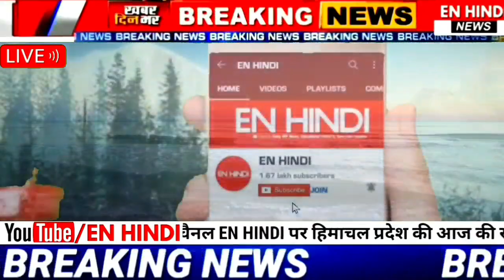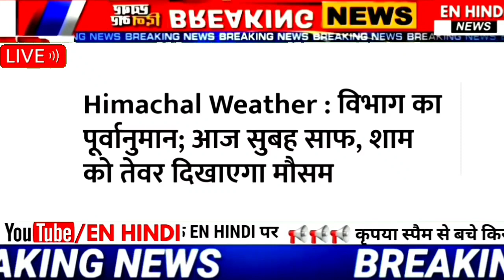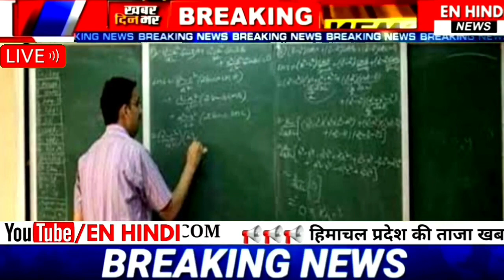🔴📶 Himachal News 31 मई 2022 PM MODI Shimla, JBT, HRTC, HPU, HPTET, Jalshakti, Pmkisan, BJP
Pm modi shimla, aam aadmi party, bjp, pm kisan kist, kcc, shimla news, kangra newz
Hpbose Result 12th News ,
HPSSC JOA IT BIG NEWS
JBT RESULT HIMACHAL NEWS
HP POLICE BHARTI HIGH COURT
HIMACHAL WEATHER UPDATES
CM JAIRAM BIG ANNOUNCEMENT
MLA MP INCOME TAX HIMACHAL
HIMACHAL HOME GUARDS SALARY

ये खबरें हमारी वेबसाइट पर पढ़े :👍

Himachal Weather : हिमाचल के आठ जिलों में बारिश, ओलावृष्टि का अलर्ट

Modi Government 8 Years: मोदी सरकार के 8 बड़े फैसले, जिसने बदल दी आम लोगों की जिंदगी

Himachal NEWS : आज की 10 सबसे बड़ी खबरें, paper leak, HPU, PM modi, Hrtc, Police bharti

👍 आज 31 दिन मंगलवार आज सुबह की बड़ी खबरें

‎‎@EN HINDI    @EN HINDI
1. Himachal Pradesh Staff Selection Commission News. 2. Himachal Pradesh Road Transport Corporation News. 3. Himachal Pradesh Outsource Employee News. 4. Himachal Pradesh Government Jobs 2022. 5. Announcement of Chief Minister Jai Ram Thakur News. 6. Himachal Pradesh Health Department News. 7. Himachal Pradesh High Court News. 8. Himachal Pradesh Corona Virus Updates. 9. The government gave the gift of promotion. 10. Himachal Pradesh University Shimla. 11. Central University Himachal Pradesh. 12. Paragliding Beed Billing News. 13, Himachal Pradesh Weather Updates. 14. Public Works Department Himachal Pradesh. 15, Himachal Pradesh Electricity Board News. 16, NHM Employees Himachal Pradesh. 17, Himachal Board of School Education, Dharamshala. 18, Himachal Pradesh college student. 19, Himachal Pradesh Scholarship Scheme. 20, Himachal Panchayati Raj Department. 21. Himachal Non-Gazetted Employees Federation. 22, Himachal Pradesh Assembly Election News. 23, Government silent on inflation increased the prices of goods. 24, Himachal Pradesh Cabinet meeting. 25, Big decisions of Himachal Pradesh government. 26, Aam Aadmi Party Himachal Pradesh. 27, the big decision of the Directorate of Education. 28, Himachal Pradesh Congress big news. 29, Central government's gift to Himachal. 30, Himachal Pradesh BJP News.

Himachal Pradesh News, हिमाचल प्रदेश की खबरें,
मुख्य समाचार
 Himachal Today Top Trending News
HPNEWS, HRTC, PMMODI, CMJAIRAM, OMICRON enhindi.